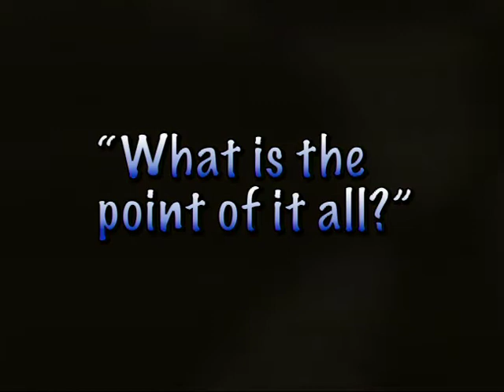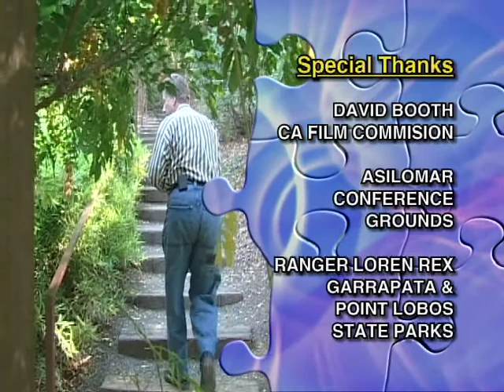What's The Point Of It All?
Episode 7 of the Aspire TV program series entitled: WHAT'S THE POINT OF IT ALL?

This program series is playful and insightful. After all is said and done…what is the point of it all? It is to live as though you are not a mere idea of yourself. You are that which you seek.

A very special set of Discourses is also available that encapsulates everything offered in this TV series as well as additional teachings and Zen stories. These Discourses have far more information and insight than can be included in these programs due to television time constraints.

All Aspire TV Discourse Sets are FREE to Sponsors of Aspire - become an Aspire Sponsor today!